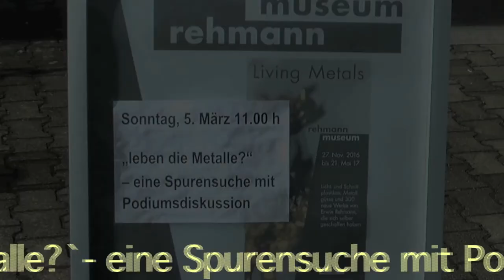Living Metals - Impressionen von der Matinée am 5. März 2017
Susanne Petersen (Gesang) und Priska Walss (Posaune) improvisieren zur Ausstellung "Living Metals" mit Skulpturen von Erwin Rehmann im Rehmann-Museum in Laufenburg Schweiz. Podiumsgespräch mit Martina Venanzoni und Humberto Ocaña Caballero, Moderation: Christoph Rehmann-Sutter. Film von Daniel Perret-Jeanneret. Kurzversion 8 Min.